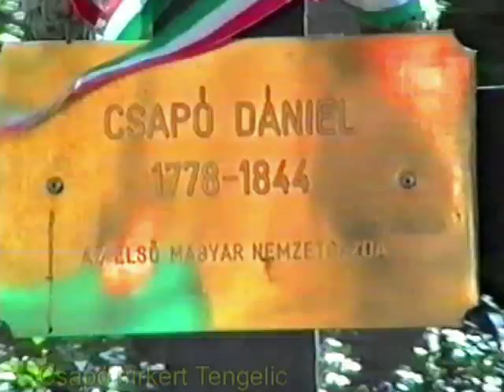Kopjafa avatás 1994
Kopjafa avatás  Dunaszentgyörgyön  1994.